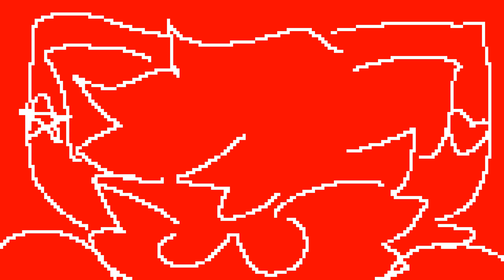Party time!💗🎉Animation meme🐾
Flash warning and bright color warning
RFSERFWFSEFR WOOHOOO HAPPY BIRTHDAY @Zykovblood OMG I'M LITERALLY SO PROUD OF U HERE'S UR B DAY PRESENT:333333 I HOPE U HAD A GOOD 1 FRIENZY^u^
Time: 22hrs
Fps:14
Title: Paper planes by virtual riot